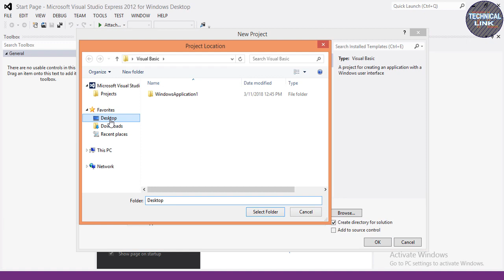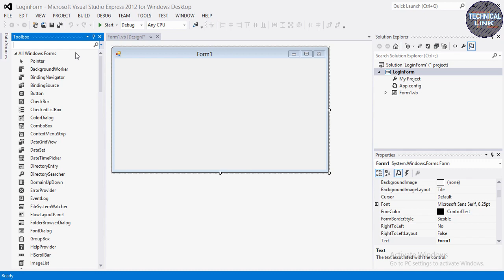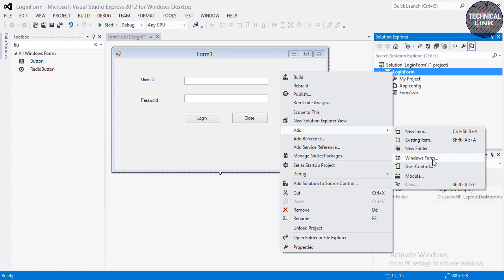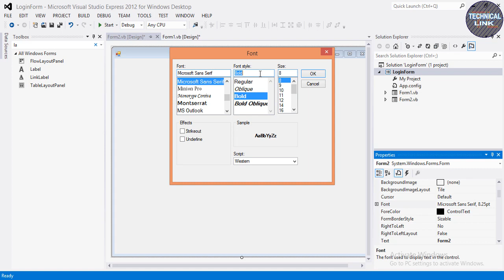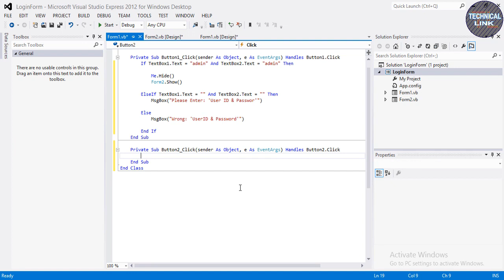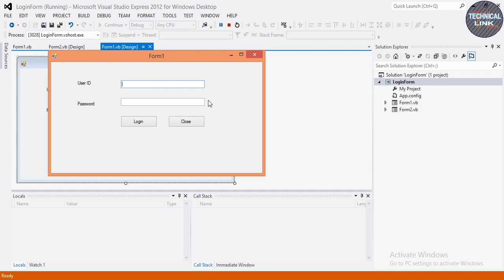How To Create Login Form That Open Another Form In Visual Basic.Net